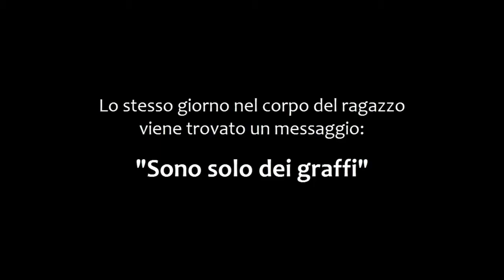Graffi [25/05/06.avi]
Uploaded on 25 May 2006.